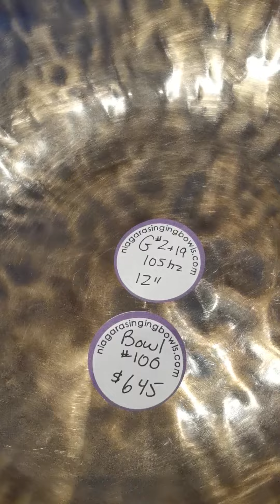Himalayan Singing Bowl #100 : 12" G#2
All our our Himalayan singing bowls bowls are guaranteed to play easily.  When we shop for our bowls, we hand pick each one, rejecting many beautiful looking bowls because they don't play or sing well.

Beamsville, Ontario, Canada